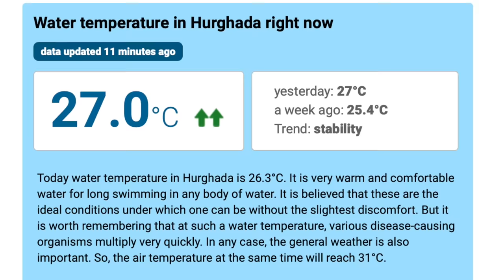Hurghada Shark Attack: Shark Scientist Opinion.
Join shark scientist Kristian Parton as he discusses the recent Hurghada shark attack in Egypt. A swimmer has been killed in the resort area of Hurghada. Kristian discusses what species of shark was responsible, and why does the red sea have so many shark attacks?